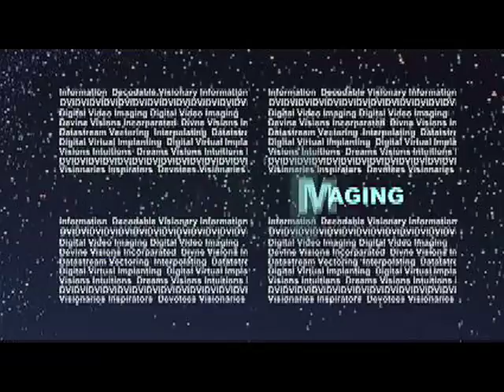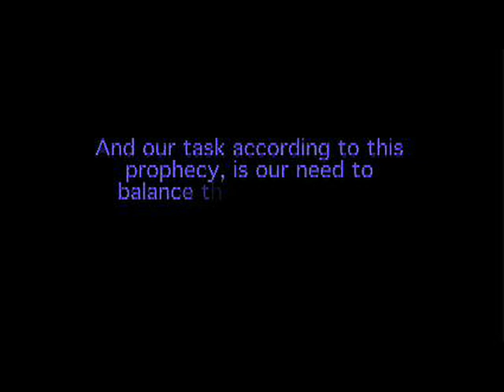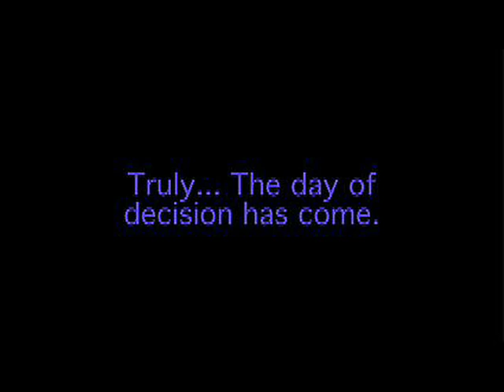Between2Worlds Remix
Trailer for Between2Worlds. A documentary sharing wisdom from the Mayan Culture. Mayan Calendar vs. Gregorian Calendar.Interviews with footage from Mexico.